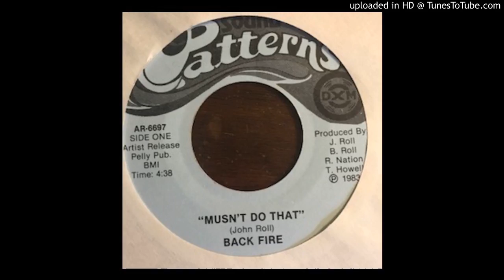BACK FIRE - Musn't do that (1983)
BACK FIRE - Musn't do that  - sound patterns DXM (1983) ,  A side

obscure single by John Roll ,Younger brother of Rick and Bruce Roll of the The glass Sun. recorded at DXM.